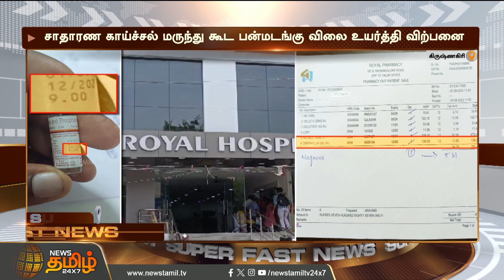மருத்துவமனையா? கொள்ளை கூடமா? ‘மாத்திரை விலை கேட்டா Heart Attack வந்துரும்’ | Krishnagiri News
மருத்துவமனையா? கொள்ளை கூடமா? ‘மாத்திரை விலை கேட்டா Heart Attack வந்துரும்’ | Krishnagiri News | Royal Hospital